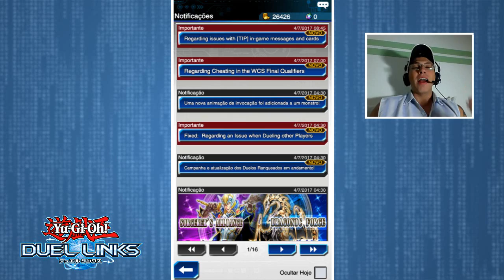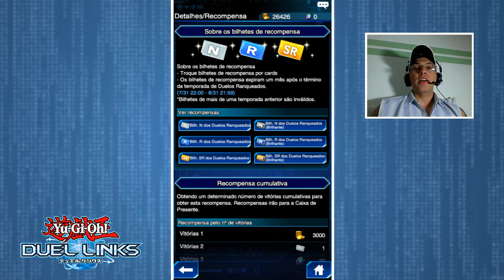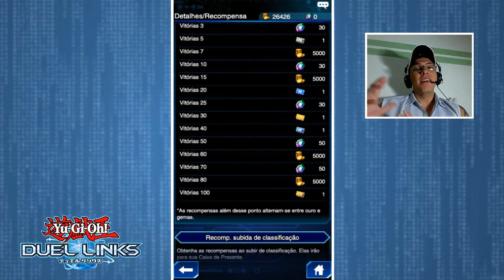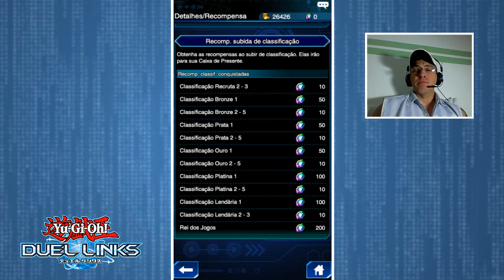CARTAS SR - NOVAS RECOMPENSAS NO PVP - YU-GI-OH! DUEL LINKS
Olá pessoal!
Quero hoje comentar sobre a nova atualização no Jogo.
Agora teremos recompensas duelando no PVP.
Vou falar um pouco sobre as Cartas SR.
E também os dois novos Decks (Prontos) que surgiram.